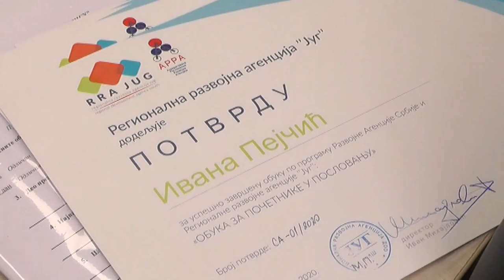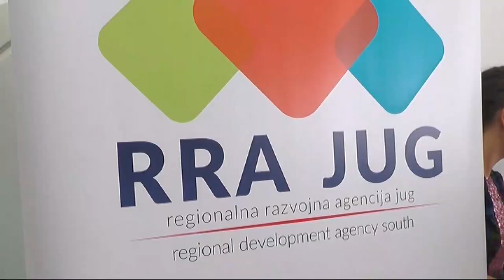PREDSTAVLJENI PROGRAMI PODRŠKE PREDUZETNIŠTVU U 2020. GODINI 18062020